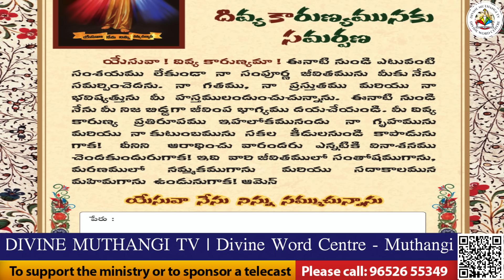Divine Mercy Intercession |Fr. Cyril Doss SVD | Divine Word Centre,Muthangi | 30-07-2024 |.mov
కృతజ్ఞతతో స్తుతి పాడెద
నా యేసు నాధా
నాకై నీవు చేసిన మేళ్లకై
కోటి కోటి కృతజ్ఞతలు (2)

1. అర్హతే లేని నాపై నీదు
ప్రేమ చూపిన కృపామయా (2)
నా ఊహలకంటెను అధికముగా
దయచేయు ప్రేమామయా (2)  //కృతజ్ఞతతో//

2. నిజ రక్షకుడు యేసుక్రీస్తుని
విశ్వసించేద అను నిత్యము (2)
నీ పాద సేవలో బ్రతుకుటకై
నీ వరము ప్రసాదించుము  //కృతజ్ఞతతో//

3. నీ జీవించడం, మనగలగడం
సంచరించడం నీ కృపయే
సంచరించడం నీ కృపయే
నీ కొరకై అనుక్షణం జీవింప
వరమీయుమా కరుణామయా  //కృతజ్ఞతతో//

4. ఎడబాయని చేయివిడువని
ప్రేమ, కరుణ నీది ప్రభు
ద్రాక్షావల్లిలో ద్రాక్షతీగల జీవింప
భాగ్యమీయుమా యేసయ్యా   //కృతజ్ఞతతో//

5. నా దినములన్ని ప్రారంభం కాకమునుపే
నా గ్రంధమును లిఖించితివే
నీ ఆలోచనలు గ్రహించుట కష్టము
ప్రశాంతంగా నేను బ్రతికెదనయ్య  //కృతజ్ఞతతో//